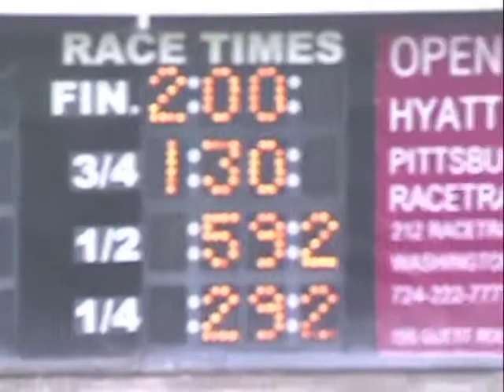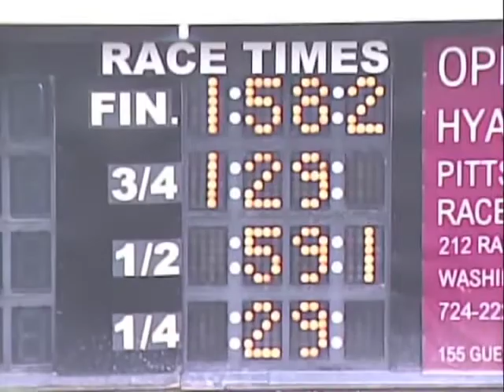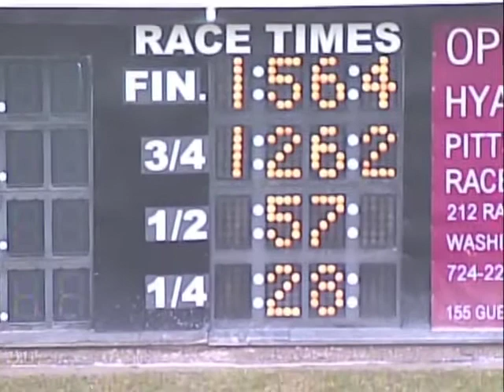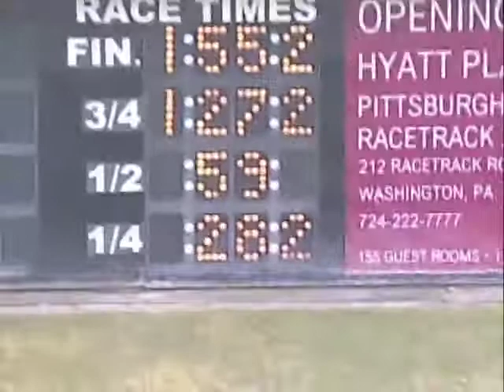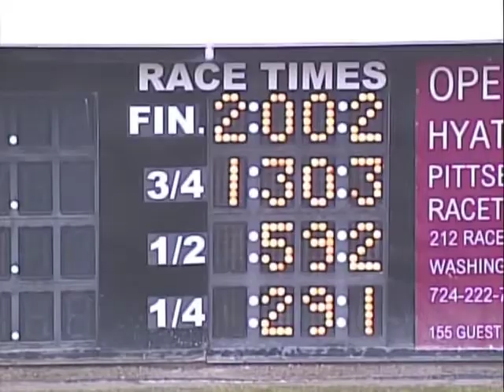March 26 2015 Qualifiers